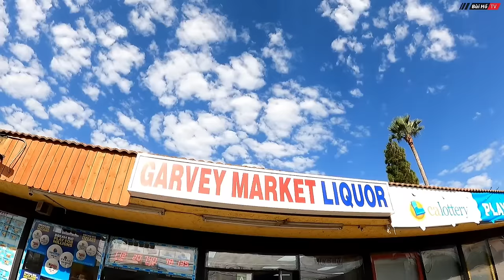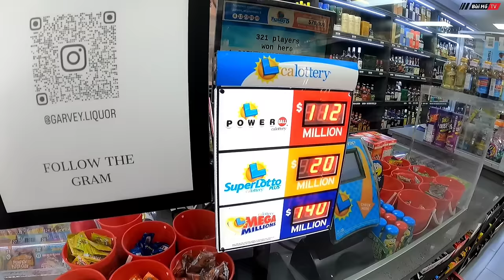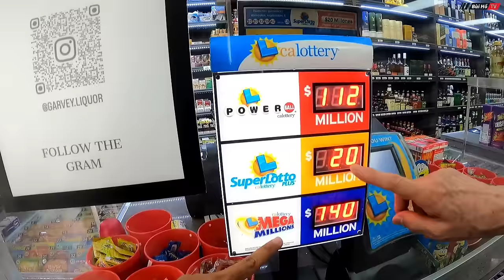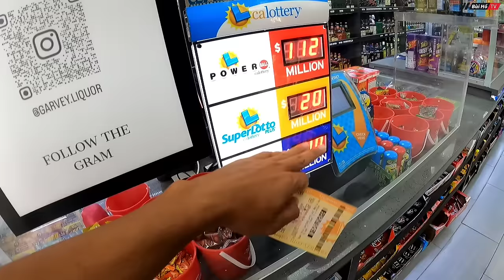Du lịch tự túc Mỹ #02 : Trải nghiệm đi xe buýt, mua vé số và đi chợ Mỹ gặp toàn người Việt Nam